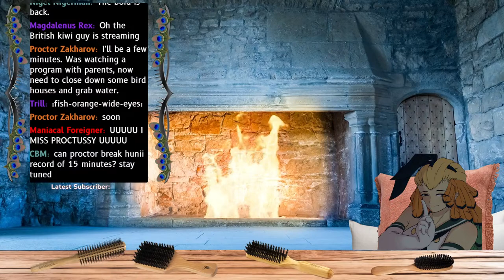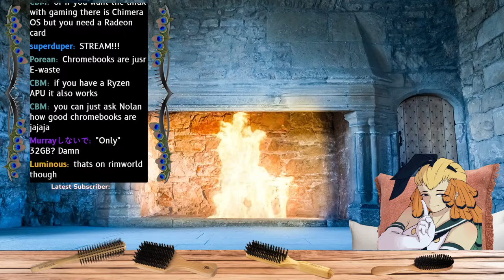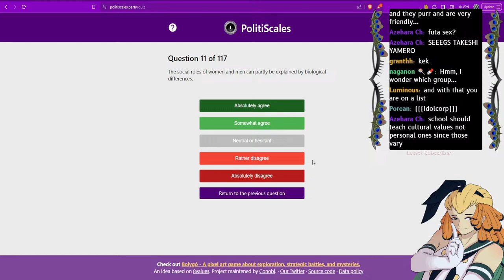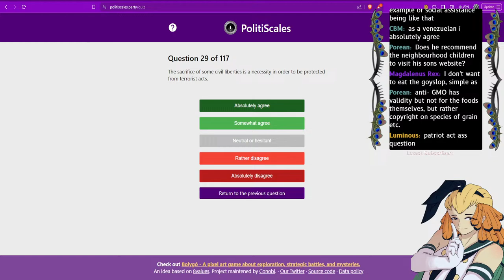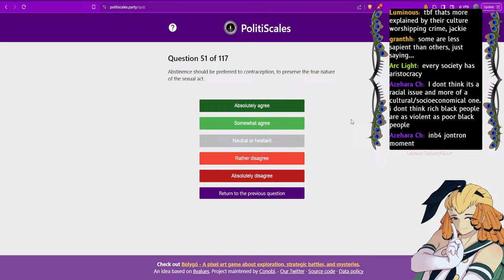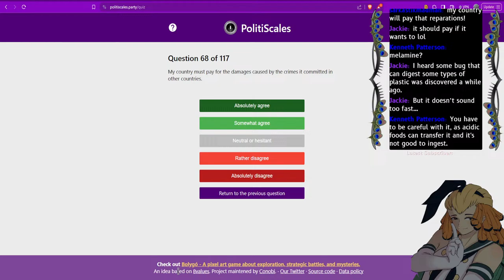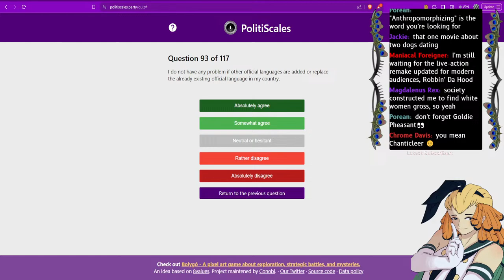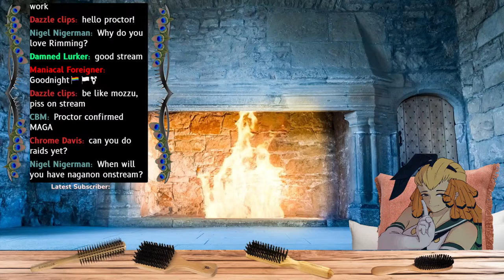Taking stupid tests & exploring the new Twitter meta: Endless callout documents!【TVA News】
Discord invite code: VYUManqSaw (for the zoomers; click your 'add server' button and copy/paste this code into it.)